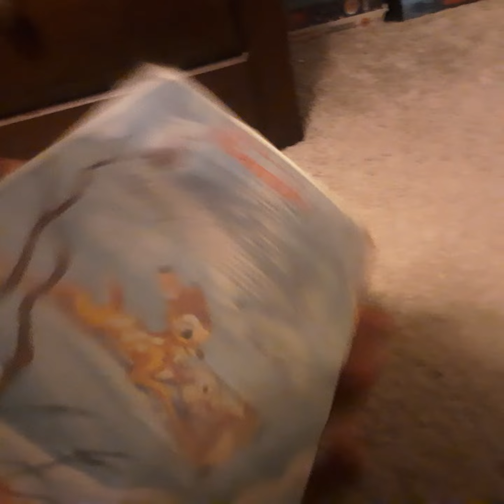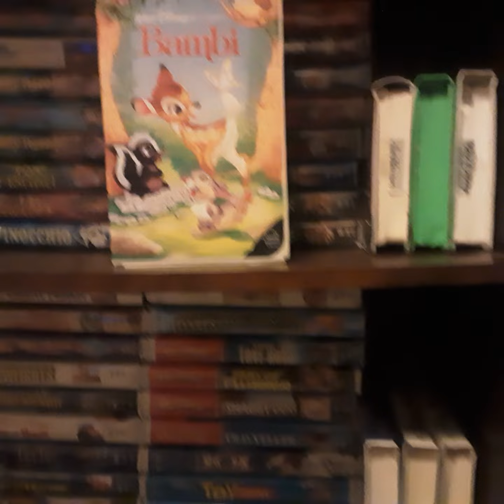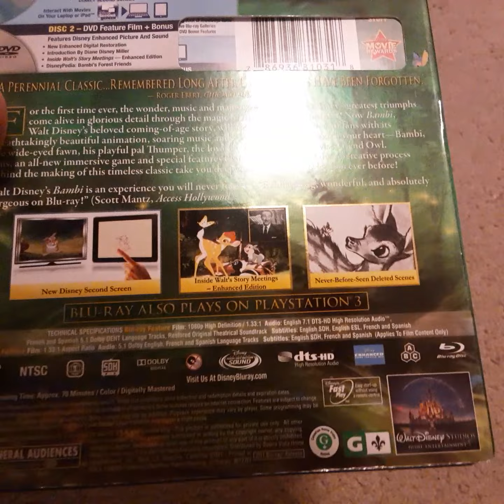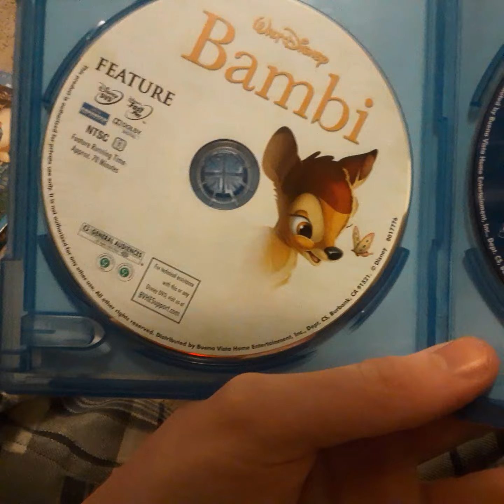Episode 5 2002